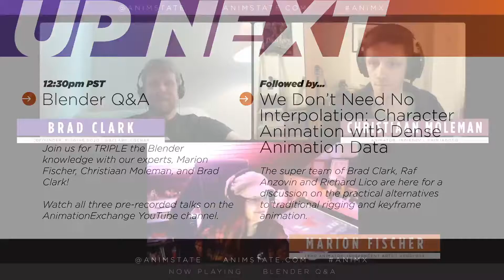Animation Exchange 2021 - Blender Q&A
A trio of Blender experts answer questions on all the cool things you can do in this increasingly popular open-source 3D program!

This talk was a part of the Day 2 Animation Exchange 2021 Live Stream.